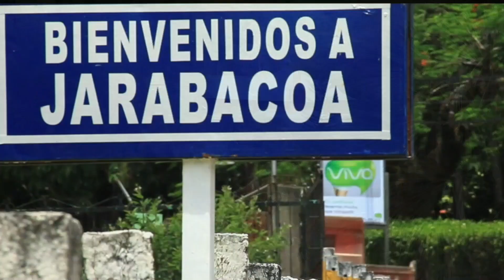Festival de las Flores HD (Canción Oficial)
Canción y Video HD Oficial del Festival de las Flores en Jarabacoa República Dominicana con Raffy Matias, Katty SG y varios artistas de Jarabacoa!